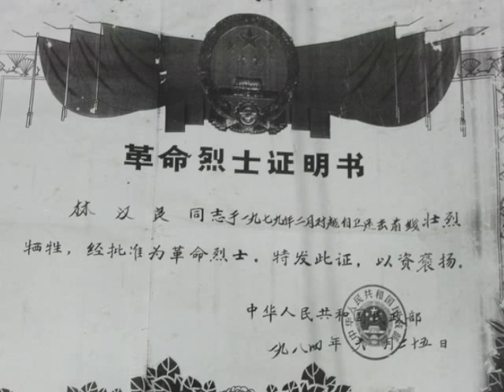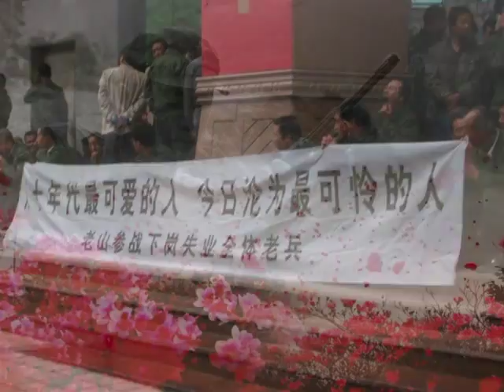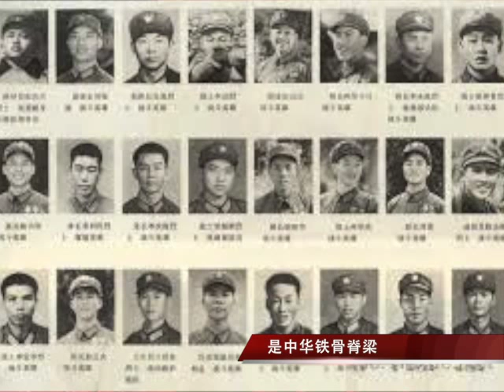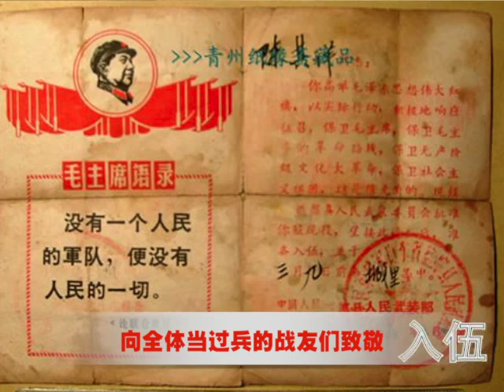19 热血颂 (越战回忆录-战地歌声系列）